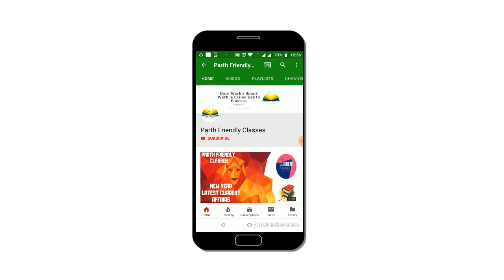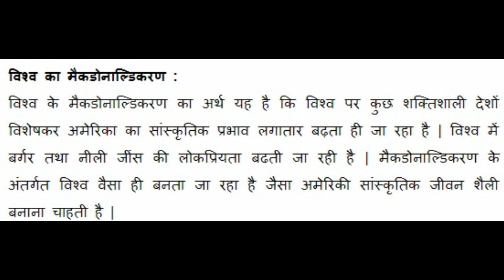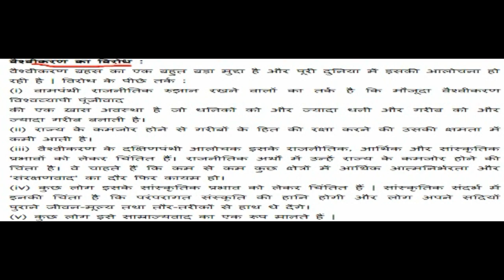CLASS 12 TH POLITICAL SCIENCE -------वैश्वीकरण IN HINDI part 3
CLASS 12 TH POLITICAL SCIENCE वैश्वीकरण IN HINDI

"parth friendly classes"